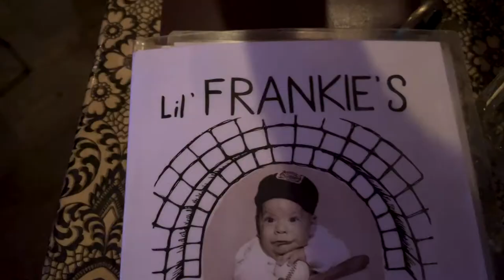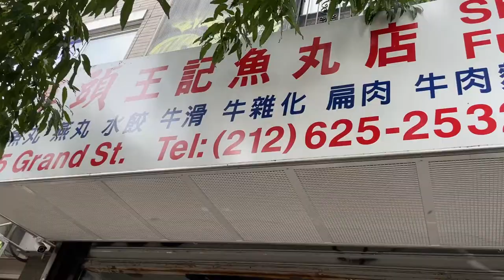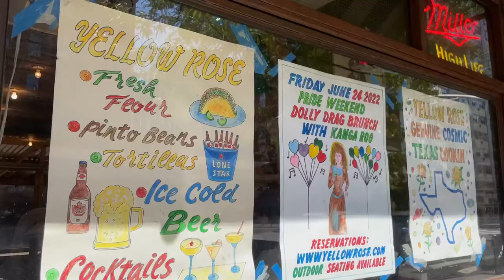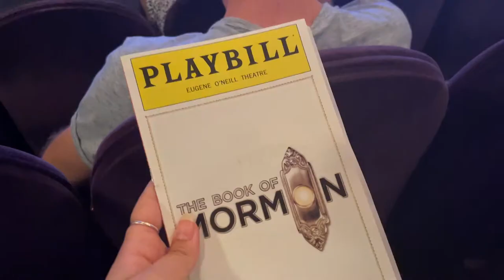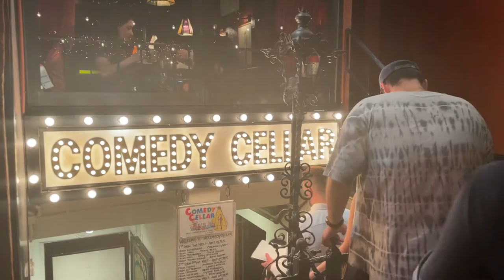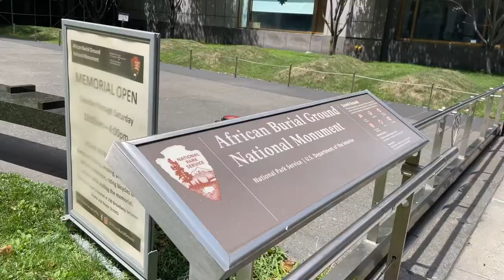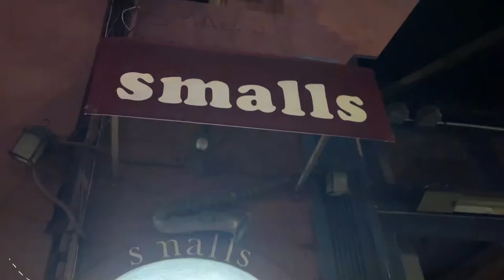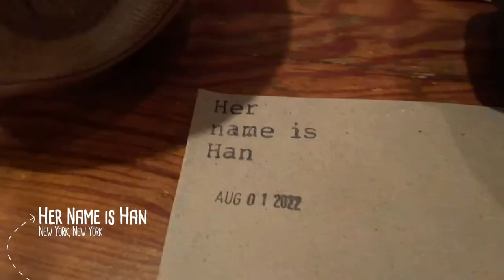NYC VLOG (Lil' Frankie’s, Comedy Cellar, Broadway and so much more!)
Follow me along for a few days in NYC! These few days were jam-packed with food and so much live entertainment!
PHOTOGRAPHY PRINT SHOP
RESTAURANT AND ATTRACTION INFORMATION

0:00 Introduction

0:15 Gomi Korean Wine Bar

0:40 C&B

1:10 Little Shop of Horrors

1:37 Lil' Frankie's

2:12 Davelle

3:05 Shu Jiao Fuzhou

3:35 Xing Futang

3:41 Club Cumming

3:56 Dirt Candy

4:24 Yellow Rose

5:01 Book of Mormon

5:21 Artichoke Basille's Pizza

5:48 Caffe Reggio

6:04 Rice to Riches

6:36 Comedy Cellar

7:15 Joe's Pizza

7:38 Kopitiam

8:12 African Burial Ground

8:48 Tonii's Fresh Rice Noodle

8:53 Fong On

9:01 Governors Island

10:09 Via Carota

10:49 Smalls

11:16 Her Name is Han